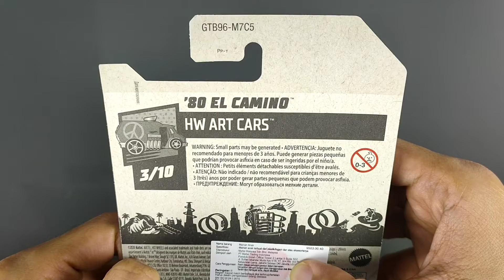Hot Wheels 2021 El Camino Myniature